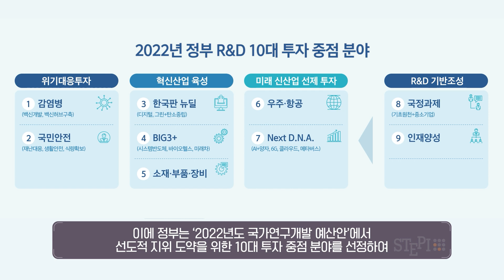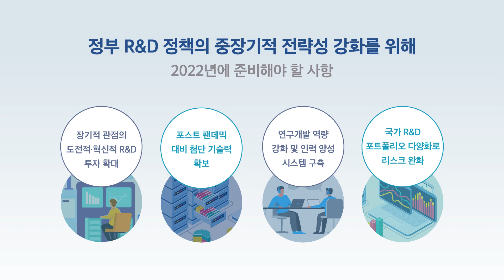[STEPI Outlook 2022] #3 정부R&D 정책의 중장기적 전략성 강화가 필요한 때 I 이정우 R&D 혁신연구단장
1️⃣ 혁신시스템 전망
  ✅ 정부R&D사업체계 전망
  주제: 정부R&D정책의 중장기적 전략성 강화가 필요한 때

📌 정부R&D 정책의 중장기적 전략성 강화를 위해 2022년에 준비해야 할 사항
 1. 장기적 관점의 도전적, 혁신적 R&D 투자확대
 2. 포스트 펜데믹 대비 첨단 기술력 확보
 3. 연구개발 역량 강화 및 인력 양성 시스템 구축
 4. 국가R&D 포트폴리오 다양화로 리스크 완화